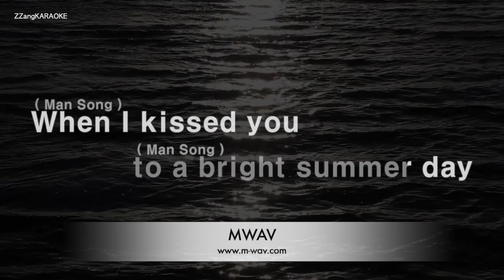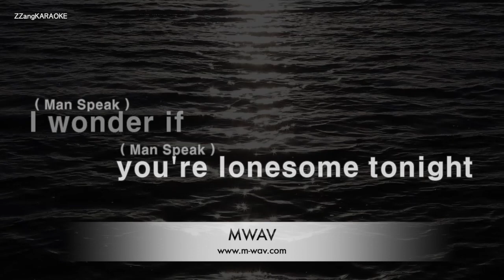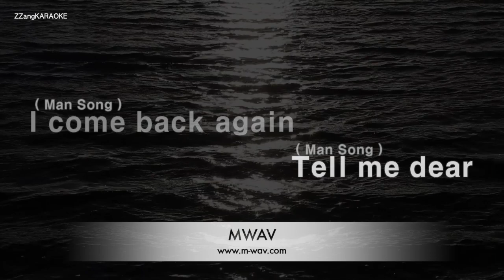Elvis Presley-Are You Lonesome Tonight (Karaoke Version)